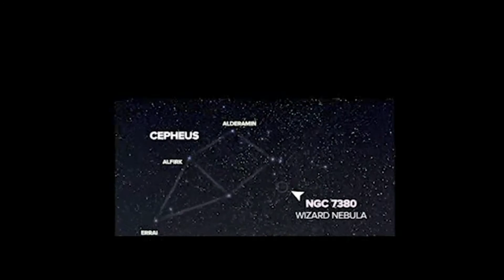Photographing the Wizard Nebula from my backyard!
I started taking photographs of the Universe 5 years ago. This is the Wizard Nebula, photographed in multiple nights in the Fall \ Winter 2021. Smoky Mountains, TN

Gear
Skywatcher eq6-r pro
Skywatcher Newtonian Telescope - Quattro 10
ZWO ASI 1600 Camera
Optolong Filters: LRGB , Narrowband
Pegasus Focuser
Pegasus Hub and Power Box
Guide Camera: ZWO 120 mini
YOUR FAVORITE ASTRO NERD
Tik Tok: your favorite Astro nerd
😁CANELA THE RACCOON
Canela the Raccoon